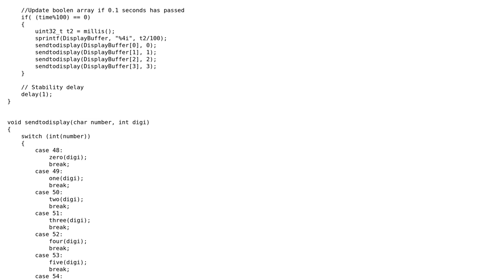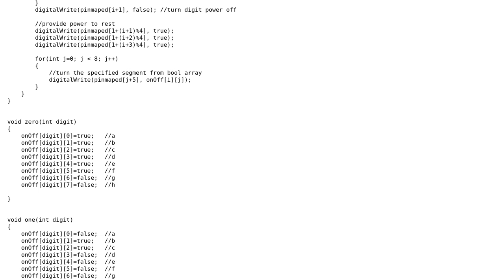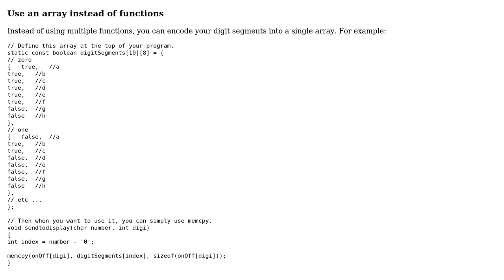Code Review: 7-segment 4-digit display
With thanks & praise to God, and with thanks to the many people who have made this project possible! | Content (except music & images) licensed under CC BY-SA | Music | Images & others | With thanks to user user5866015 user JS1 user Jamal and the Stack Exchange Network Trademarks are property of their respective owners. You are responsible for your own actions.